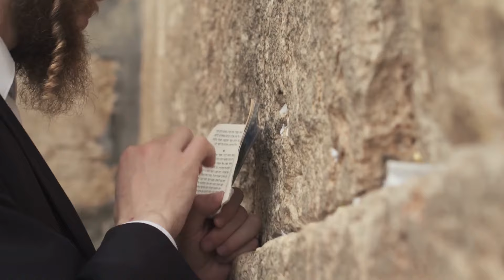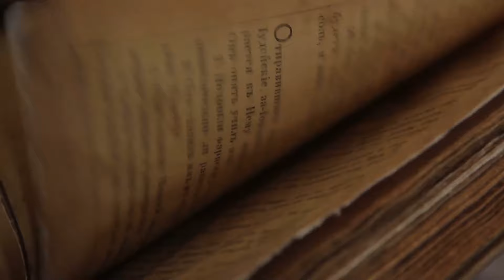What JUST HAPPENED In Israel Shocked EVERY Religious People!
Have you ever considered the significance of the Third Temple in Jerusalem? Why has there been such a long history of controversy concerning its construction? Let us delve deeper into the mystery and history of the Third Temple. For Jews worldwide, this structure represents more than just their basic principles; it is more than just any other edifice. Its importance dates back to the prehistoric era, when it functioned as a historical landmark, a hallowed site for prayer, and a representation of a person's deep religious commitment.

This was the First Temple, often known as Solomon's Temple, at its original position. After the first temple was destroyed, the Second Temple was built, but it was also destroyed. Since then, the site has been the center of debate and contention for both political and religious issues. Should the Third Temple be constructed, it would be a significant turning point, the recovery of a holy location, and a ray of hope for a vast number of people. Rebuilding it is not an easy task, though.